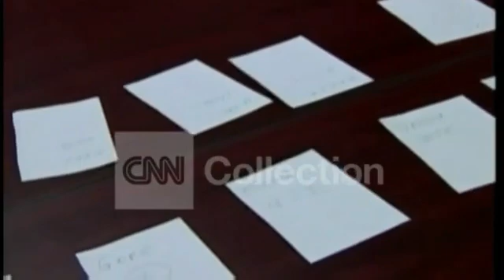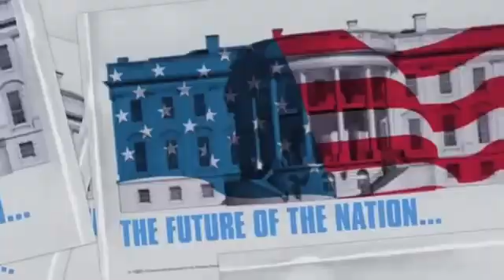Remember When Democrats and the Media LOVED Ballot Recounts and Audits?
The Democrats and the media are now almost desperately trying to shut down the ballot audit in Maricopa County, Arizona. However, there was a time when both the Democrats and the media absolutely LOVED ballot recounts and audits. That was in the wake of the 2000 election in Florida. A time of hanging chads, helicopters with network cameras trailing trucks loaded with ballots, and urgent calls for recounts, recounts, RECOUNTS no matter how many times the recounts showed that Al Gore lost the election. So obsessed were the Democrats by the 2000 election ballots that HBO produced not only a film about it ("Recount") but also a documentary as well. Now they just desperately want the Maricopa County ballot audit to just go away.

But wait... THERE'S MORE!!! Most people have forgotten there was a comprehensive AUDIT of the Florida 2000 ballots over a period of 10 months by  a consortium of newspapers led by the New York Times. Do you remember the vehement objections from the Republicans? You probably don't remember that for the simple reason that, unlike the current objections to the Maricopa County audit by the Democrats and the media, there were no such objections  by the Republicans to an audit that again showed that Gore lost.